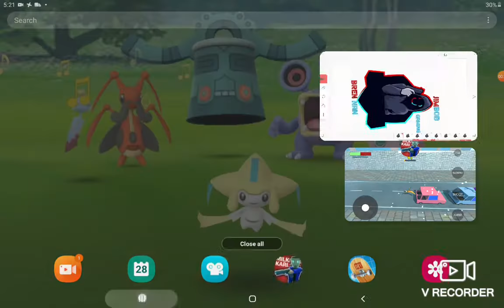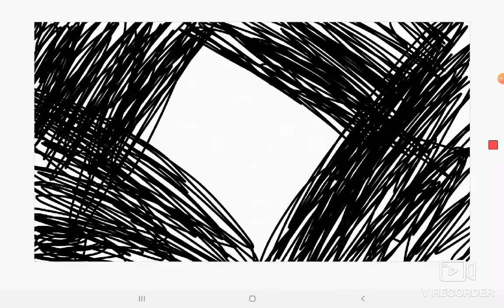milk man karlson with cosin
danidev